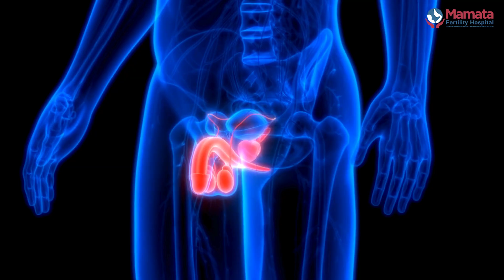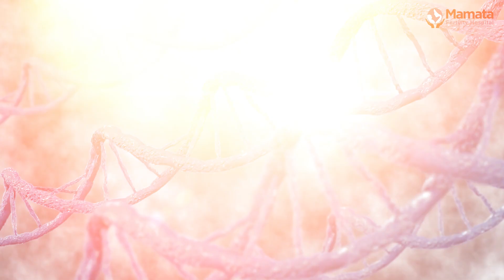The Impact of Ejaculation Frequency on Sperm Health | Dr Anupama Deenadayal Mettler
In this video, Dr. Anupama Deenadayal Mettler, a gynecologist and embryologist at Mamata Fertility Hospital addresses a common question which is raised by patients: How ejaculation frequency impacts sperm production?

Every day, millions of sperm are produced in the testes and stored in the epididymis for 2 to 11 days, where they mature. When a man ejaculates, a part of these mature sperm is released, with each ejaculation containing anywhere from 20 to 120 million sperm.

A sample from a man who hadn't ejaculated for 20 days was analyzed. While the sperm count was high, very few sperm were moving. This indicates that prolonged storage in the epididymis leads to sperm damage due to reactive oxygen species, reducing motility and affecting DNA. This damage, known as DNA fragmentation, increases with abstinence periods longer than 4 days.

Next, sperms from the same man after only 2 days of abstinence was analyzed. The sperm count remained high, but motility was significantly better. Studies have shown that a healthy ejaculation frequency of two to three times per week helps maintain optimal sperm count and motility.

For couples trying to conceive, maintaining a healthy ejaculation frequency, even through masturbation, is beneficial for reproductive health. Frequent ejaculations do not decrease the chances of conceiving.
The flow of the video is as follows:

00:00 Introduction:
00:19 Doctor’s introduction
00:29 Sperm’s journey
01:04 Sperms with 20 days abstinence
02:17 Sperms with only 2 days abstinence
02:44 Healthy ejaculation frequency

Mamata Fertility Hospital, one of South Asia's largest single-specialty hospitals dedicated to fertility care and education, is chosen by our patients for many reasons

- High Success Rate and over 30,000 babies conceived through ovulation induction, IUI, IVF, and ICSI treatments over 38 years
- 35 years of collective Team Experience, compassionate and interactive doctors and staff
-  State-Of-The-Art Facility with all services under one roof
- Highly Advanced IVF Lab for best outcomes Class 10,000 IVF Lab with latest technologies
- Advanced 3D-4D Ultrasound with the best expertise
- Several awards as best fertility hospital in Telangana, South India, and India
- ICMR Registered & ISO 9001:2015 Certified
- 24/7 Telephone Operators

Mamata Fertility Hospitals strives to make the dream of infertile couples to successfully conceive a baby a reality. If YOU have the dream, WE have the expertise to make it real!